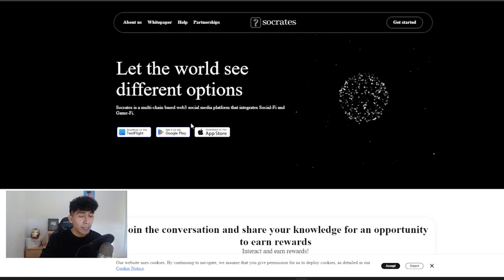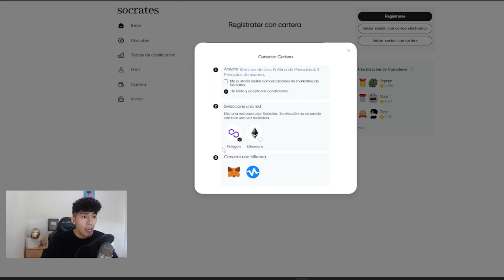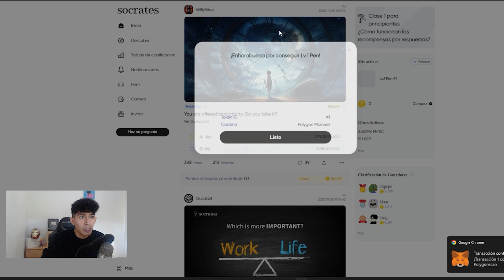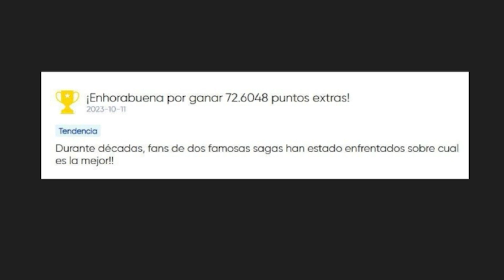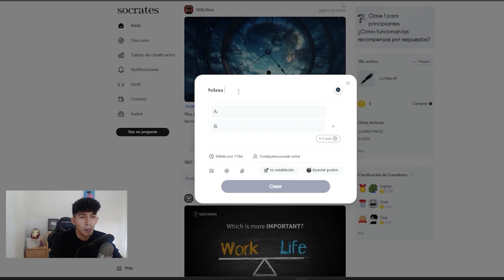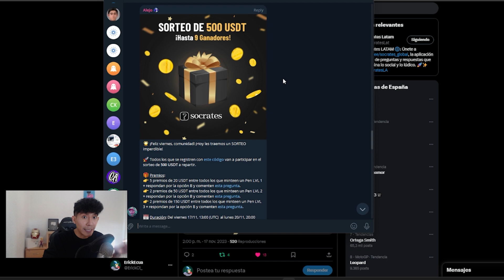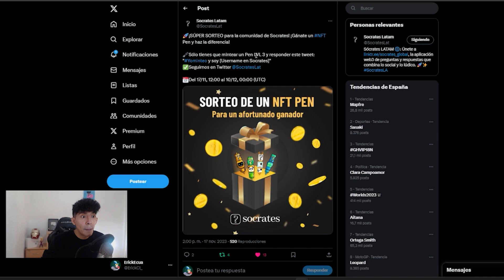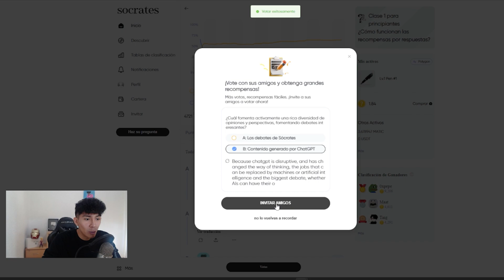Oportunidad NUEVA APP PAGA por RESPONDER ENCUESTAS ENTRA CON solo 10$! Gana Dinero 2023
Código: 8kbcqxsv

✅¡Obtén tu airdrop gratuito gracias a Bybit registrate y consigue premios!

⚠️ Todos mis videos son opiniones estrictamente personales. Asegurate de hacer tu propia investigación. Nunca tomes la opinión de una persona como guía financiera. Existen múltiples estrategias y no todas las estrategia